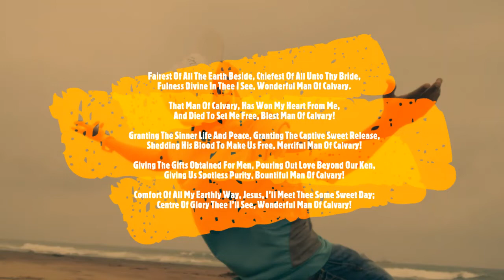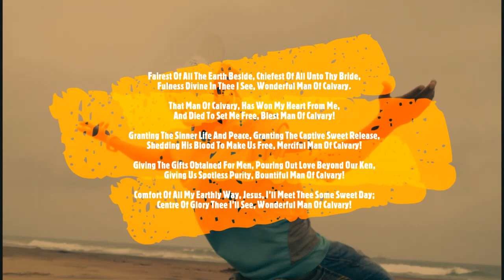Fairest of all INSTRUMENTAL అత్యంత సుందరుండును by Samuel Anthony Kampa & Jessica Sharon Samuel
One of my fav's expressing the greatfulness of Christ!
Translated into Telugu & found in Songs of Zion - No 146
"నన్ను ప్రేమించి నా కొరకు తన్నుతాను అప్పగించుకొనెను." గలతీ  2:20
Galatians 2:20